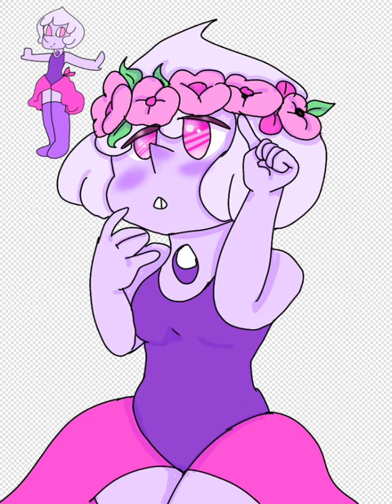purple flowers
a drawing of my oc purple pearl! I can't wait to make content for this account again